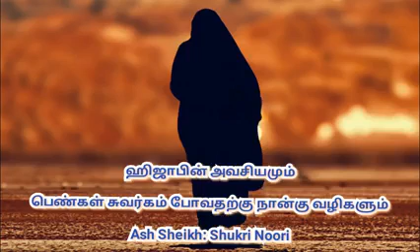ஹிஜாபின் அவசியமும் பெண்கள் சுவர்க்கம் போவதற்கு 04 வழிகளும் Ash Sheikh: Shukri Noor